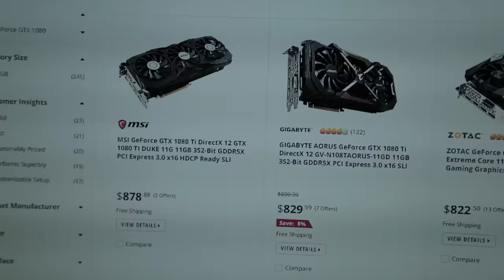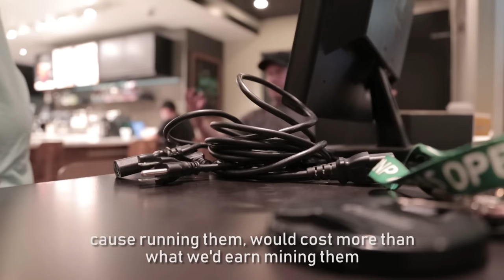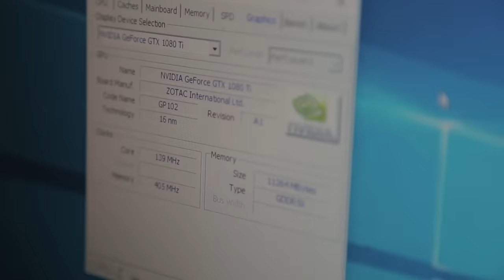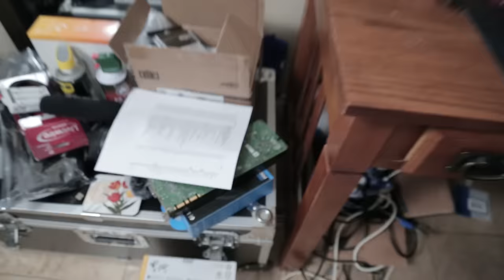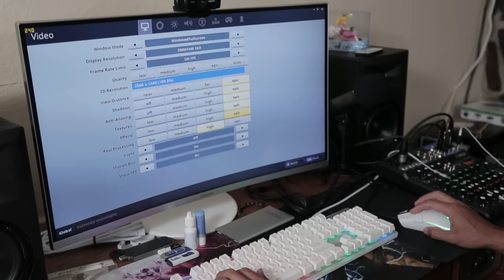I spent $500 on Craigslist and this is what happened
This was definitely my most risky purchase. The intention behind this was first and foremost to get the best deal I possibly could because that matters a lot to me and the second was put my Craigslist skills to the test. Most people believe that it is luck of the draw no matter what kind of person you meet with, but I firmly believe that there is always a perfect way to handle each interaction/transaction so that you never get screwed.

Anyways, I really tried a different approach to this video than I usually do. Let me know if you like the way this turned out and if you didn't let me know too. That said, enjoy the video!

If you have any questions about the parts specifically or how I go about finding  parts like these at what prices, I will answer. The best way to do that is through my discord.